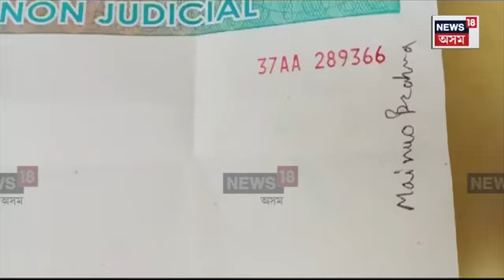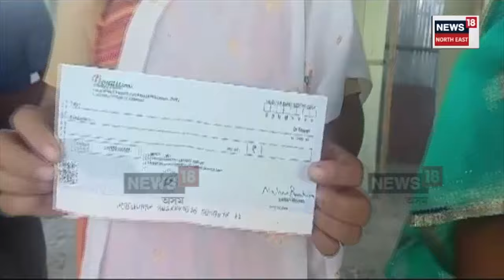Mushalpur 100 crores Scam News | মাইনাও ব্ৰহ্মৰ মুছলপুৰৰ ঘৰ ছীল প্ৰশাসনৰ N18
মাইনাও ব্ৰহ্মৰ মুছলপুৰৰ ঘৰ ছীল প্ৰশাসনৰ।
দণ্ডাধীশ মৈত্ৰেয়ী সন্দিকৈ উপ আৰক্ষী অধীক্ষক বদৰুল ইছলাম মজুমদাৰৰ উপস্থিতিত ঘৰ ছীল।
আজি দিনৰ ১ বজাৰ পৰা প্ৰশাসনে চলাইছিল অভিযান।
কিছু নথি পত্ৰৰ বাহিৰে কোনো ধৰণৰ বিশেষ তথ্য লাভ নকৰিলে আৰক্ষীয়ে।
অনলাইন ট্ৰেডিঙৰ নামত প্ৰায় ১০০ কোটি টকা আত্মসাৎ কৰিছিল একালৰ পাণ দোকানী মাইনাও ব্ৰহ্মই।
এমাহৰ পূৰ্বে মুছলপুৰৰ পলায়ন কৰিছিল স্বামীসহ মাইনাৱে।
সোমবাৰে মাইনাওৰ ঘৰত বিনিয়োগকাৰীয়ে চলাইছিল লুণ্ঠন।